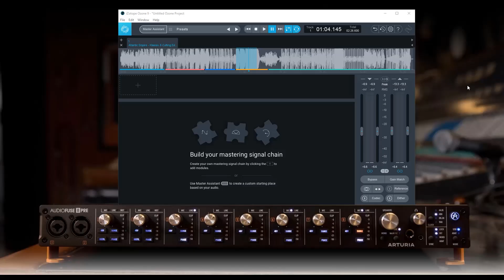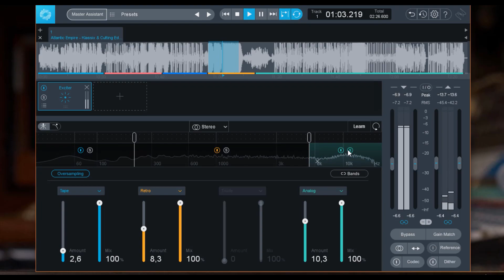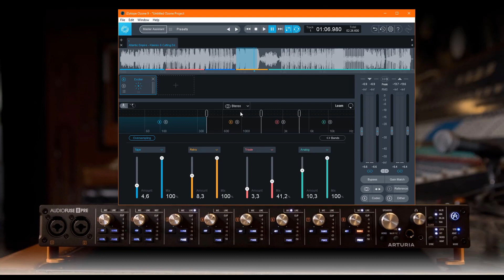Izotope OZONE 9: Modulo EXCITER -DA BRILLO Y PRESENCIA A TUS MEZCLAS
Con este nuevo modulo integrado en OZONE 9 DALE VIDA A TUS MEZCLAS Y MASTER CON EL EXCITER.
DISFRUTA DE NUESTRA MÚSICA EN: Spotify, Apple Music, iTunes, Dezeer, Google Music, Amazon Music, Claro musica,